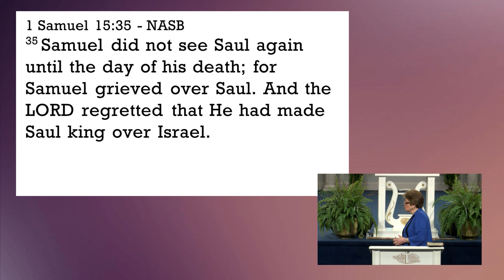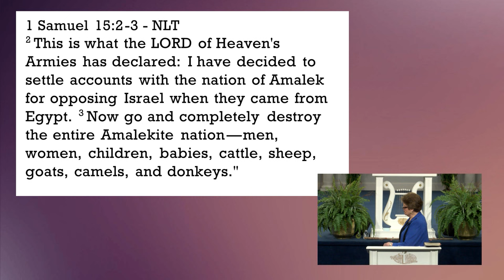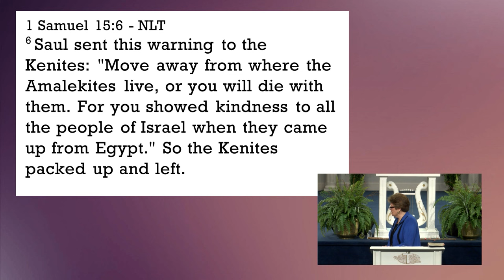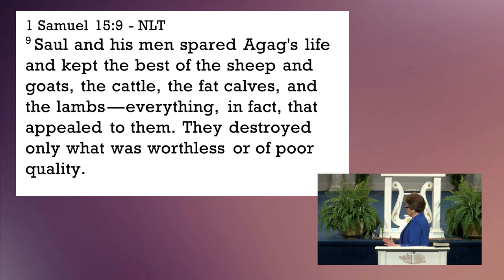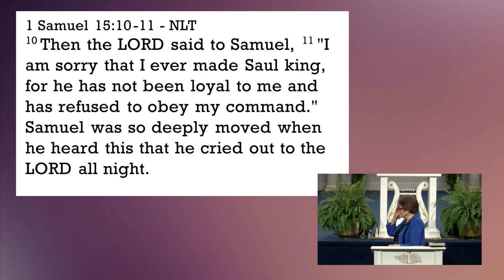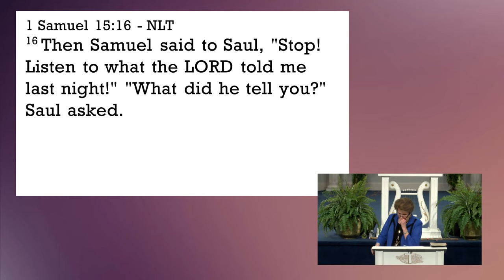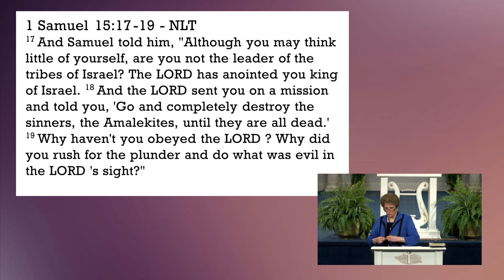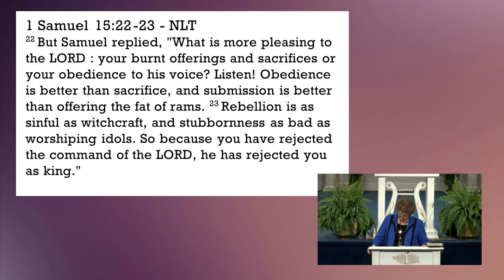The Power of Obedience | Dr. Sandra G. Kennedy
Pastor Sandra Kennedy stated that God intends, and He expects that All the Grace He has provided for us will be ALL we need to be Obedient. So, the question is are we standing firm in the truth of what we have been taught and obedient to what the Lord says? Do we want to be in a position, like Saul in 1Samuel 15, where God says, “I’m sorry I did that for him, I hate that he did not go the way I laid out for him, and he chose his own way”? Yes, we can start out following what God has told us to do, with plain and clear instructions of what He wants (with no options to pick and choose), but when we decide to go in our own direction, away from the plans already laid out by God, it will lead to disobedience. Those who have ears, let them hear… "God gives us the Grace to be Obedient", "Obedience is the only Righteous response to a Sovereign God" and "the Power of Obedience transforms you into the image and likeness of Jesus Christ" .